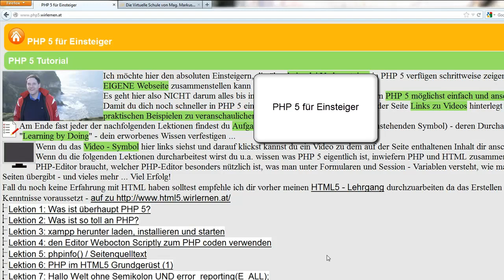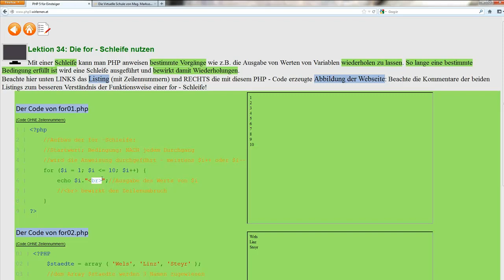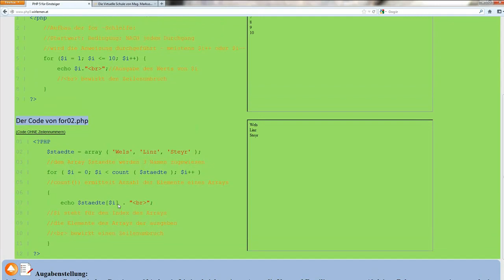Lektion 34: Die for - Schleife nutzen